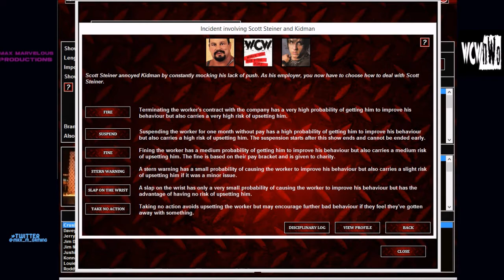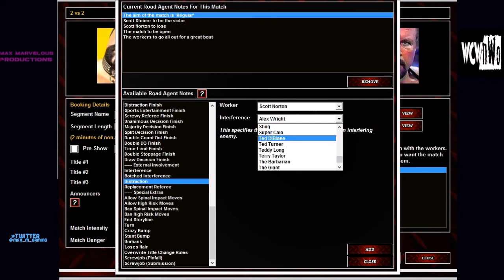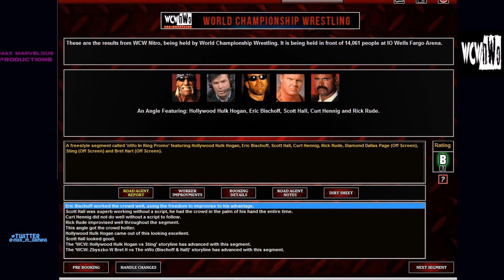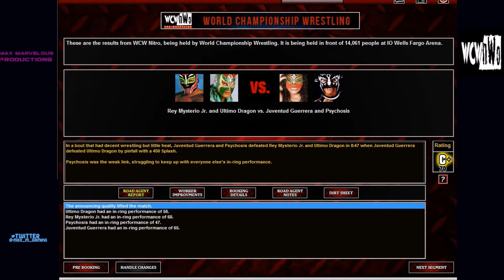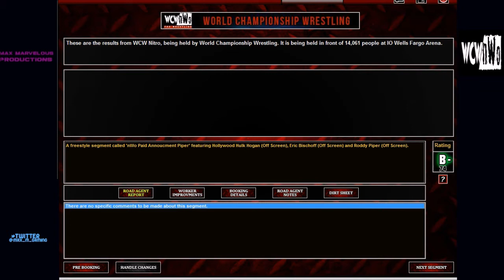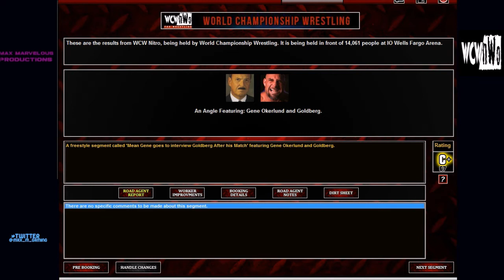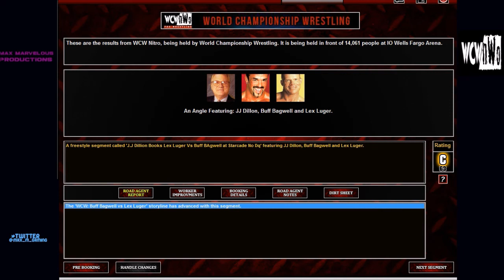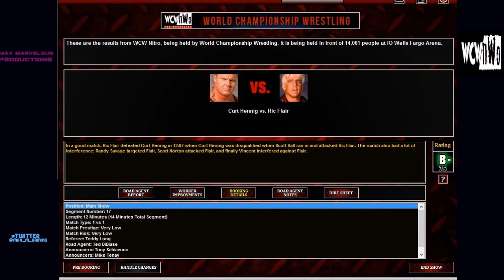TEW 2016 | WCW 1997 | EP 6